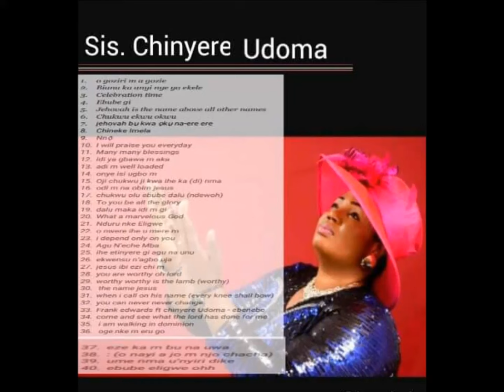THE BEST OF CHINYERE UDOMA